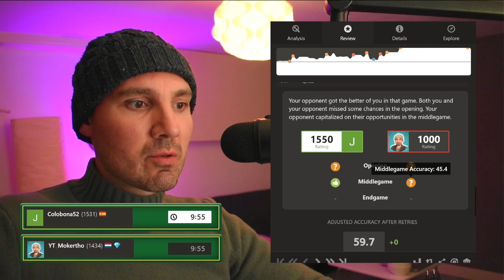Calculating My Brains Out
Embark on my Road to 2000 ELO journey! 🚀 In this thrilling 56th episode, I face intense chess battles, employ strategic maneuvers, and share insightful lessons learned on the battlefield. Join me as I navigate the challenging chess landscape, aiming for the coveted 2000 ELO milestone. Let's learn and grow together on this exciting chess adventure! ♟️✨

🔍 In this second episode, expect a mix of analysis, tactics, and reflections on each game as I learn and grow.

🧠 Chess is not just a game; it's a mental sport that requires strategic thinking, pattern recognition, and continuous improvement. Together, we'll explore different openings, tactics, and endgames while delving into the psychology of the game.

🎓 Whether you're here to learn, be entertained, or just enjoy the beauty of chess, I'm excited to have you on this journey with me.

Let's push the boundaries of our chess understanding together and aim for that 2000 ELO milestone!

🙏 Thanks for joining me on this adventure. Let the games begin! ♟️✨